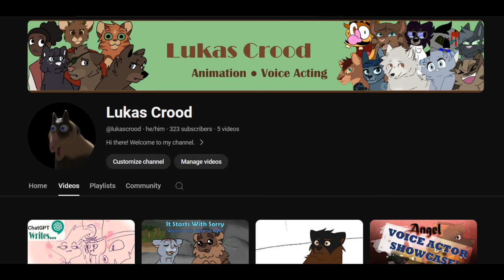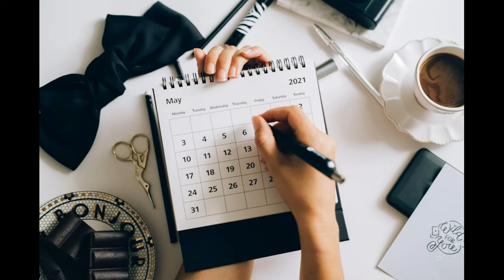Angel (Animated Series) Update: Not Dead!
Thanks for checking in on the progress I've made on Angel! I hope you stick around for the journey.